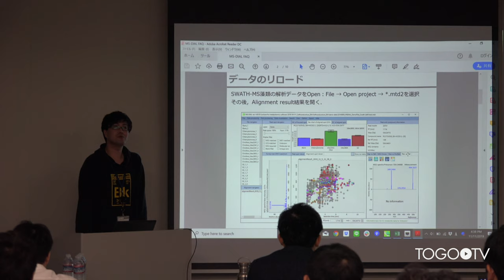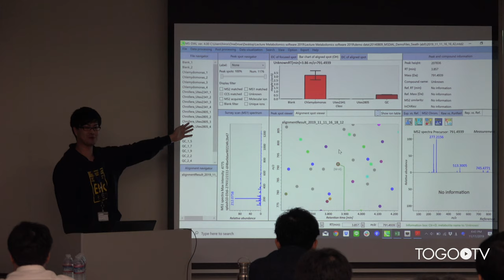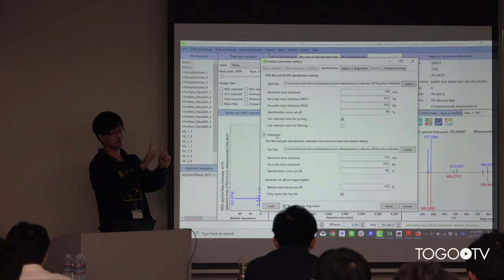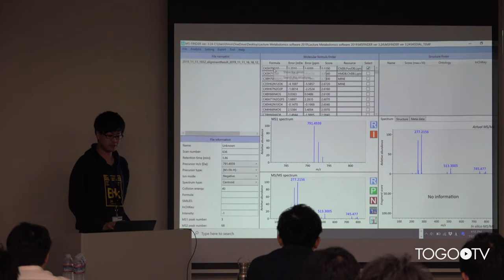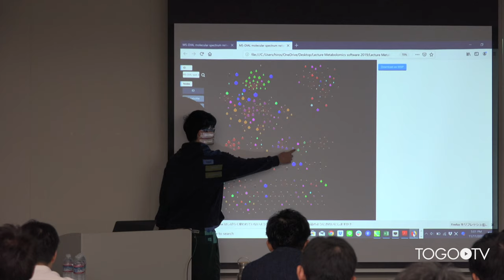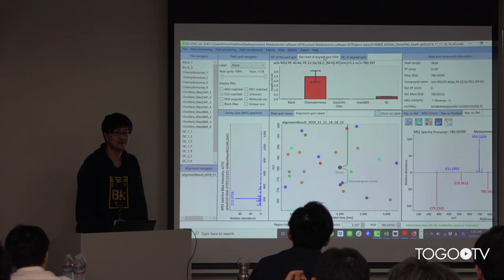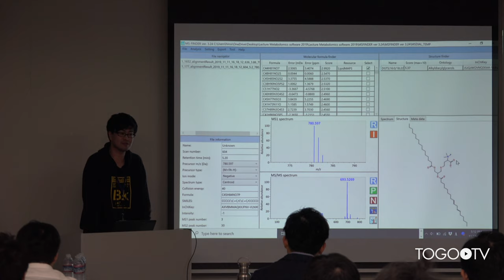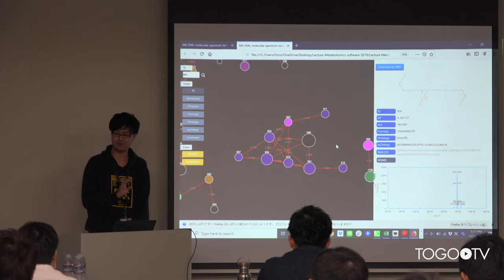未知化合物アノテーションのための質量分析データのネットワーク解析法〜実習編〜 @ 第2回メタボロミクスソフトウェア講習会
本日の統合TVは、2019年11月11日(月)に理化学研究所横浜キャンパス（鶴見）交流棟ホールで開催された第２回メタボロミクスソフトウェア講習会から、 理化学研究所 津川 裕司 氏による「未知化合物アノテーションのための質量分析データのネットワーク解析法〜実習編〜」をお送りします。約1時間9分です。